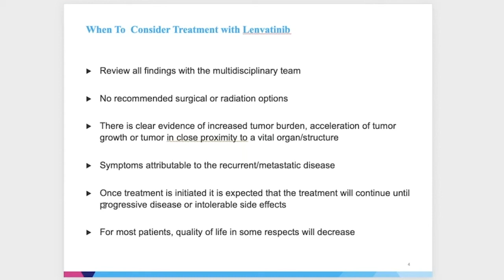When to Consider Lenvatinib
Dr. Bruce Culliney highlights the indications for lenvatinib therapy.